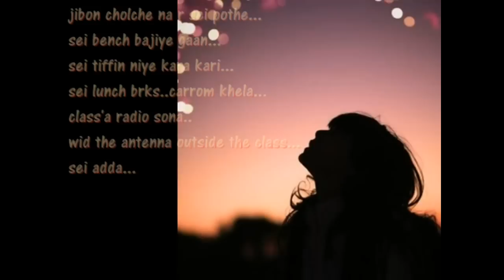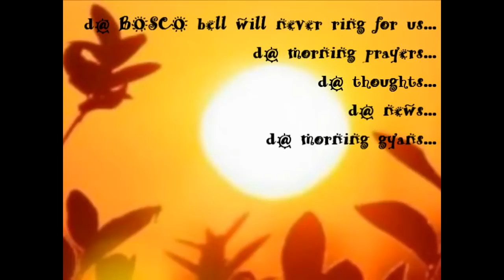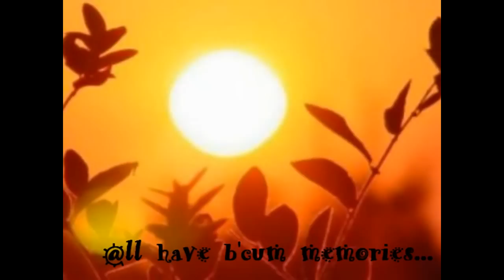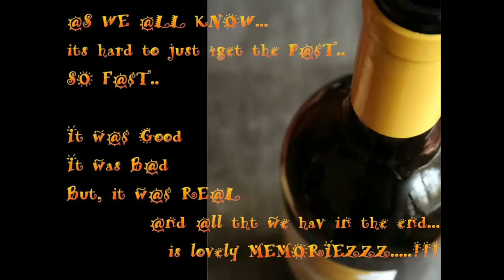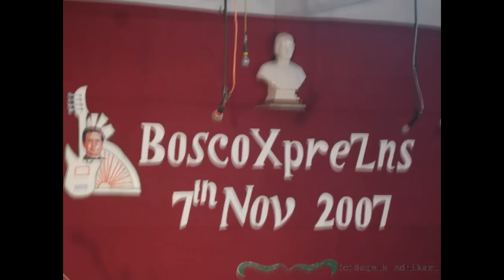Bosco Rockers(2006-08)--part-1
This is a tribute to all my Teachers, Staffs and Friends of Don Bosco School, Bandel... THANKS FOR BEING A PART OF MY MEMORY ..sagnik adhikari (batch-2006-08)